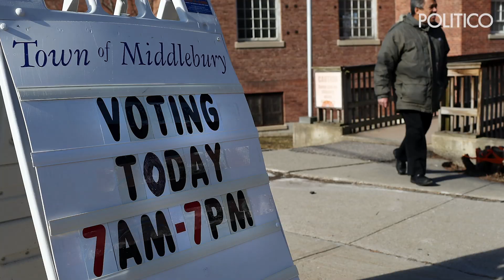The stakes behind Super Tuesday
What could be a state-by-state — and district-by-district — race for delegates at the Democratic National Convention, the precise margins of any candidates victories on Super Tuesday could produce wildly varying outcomes.

Super Tuesday is critical this year because roughly a third of all delegates are going to be up for grabs. We take a look at how much is at stake for the largest presidential primary and caucus day.